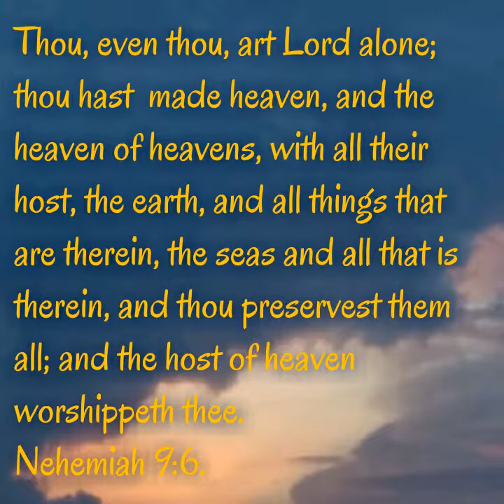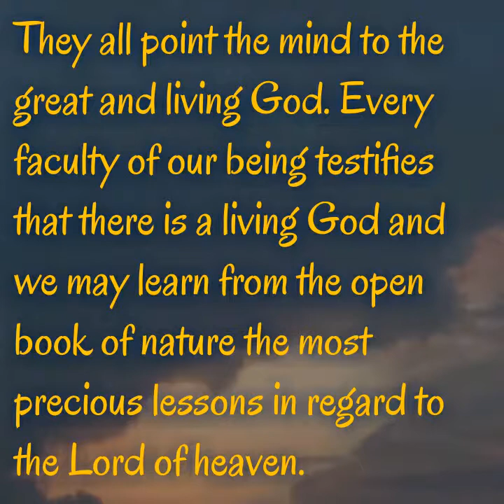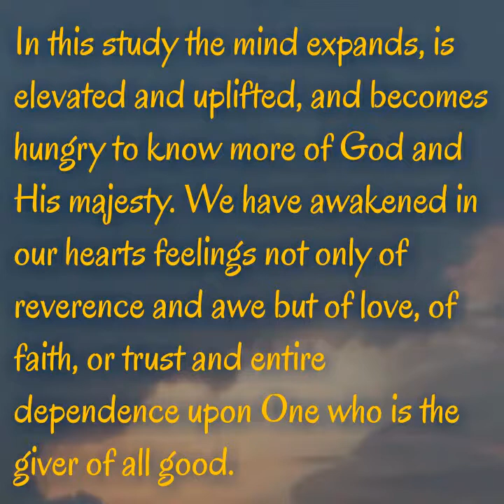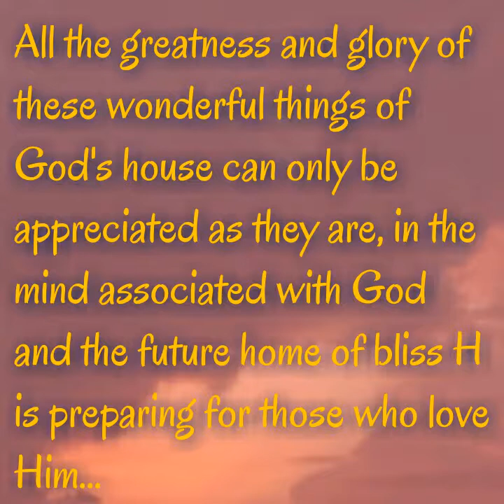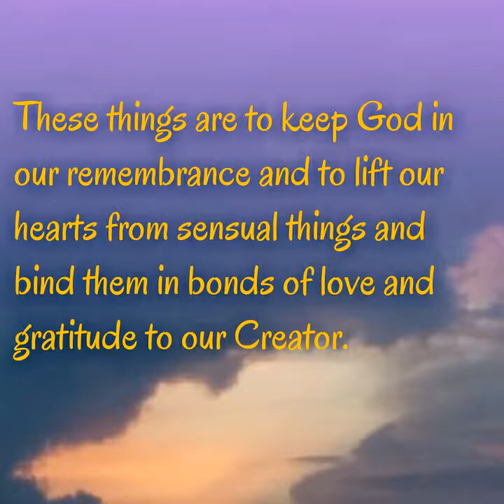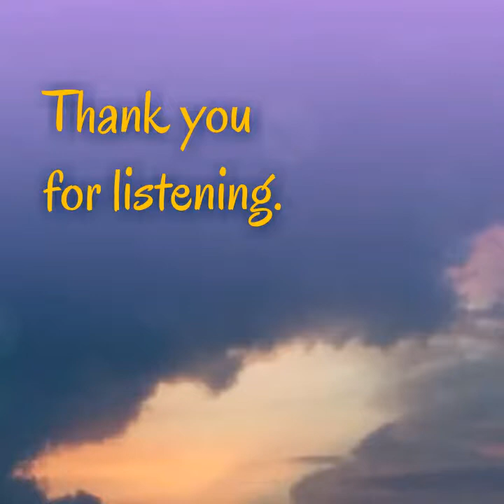Our Heavenly Home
Devotional Reading for September 1.